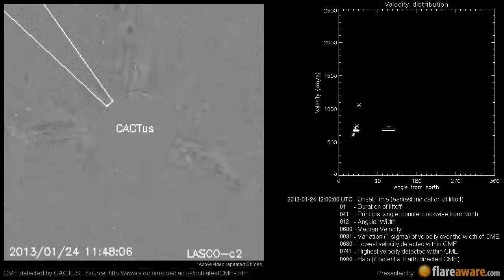A Non Earth directed CME at 2013-01-24 12:00:00 UTC